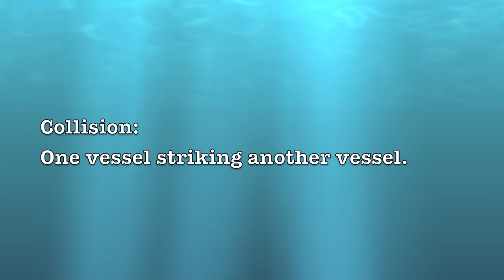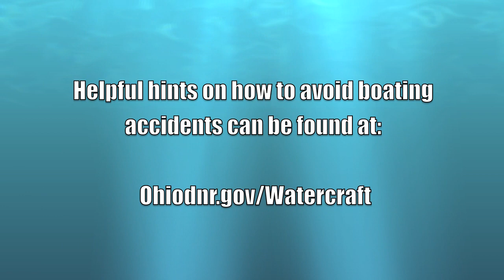Allision and Collision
Nautical terms explained by the Ohio Department of Natural Resources, Division of Watercraft's Sandusky Area Field Office.